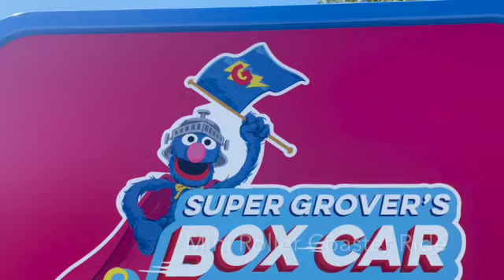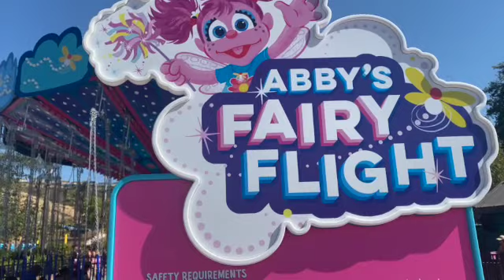🔴Sesame Place | San Diego, CA 2022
We're back outside again!

At Sesame Street Place in San Diego CALIFORNIA
Where they have awesome rides and waterpark slides.
It's best to come during the summertime and enjoy everything at once

FOR MORE CONTENT IN SOUTHERN CALIFORNIA
AND LET US WHERE YOU WANT HUMBLE BEE TO GO NEXT